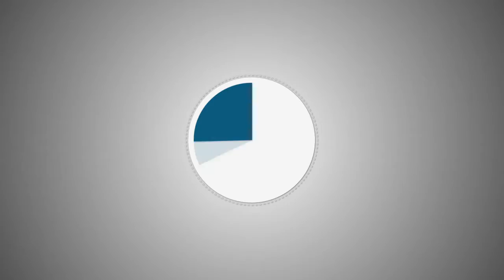RESUMEN SEMANAL DEL 12 AL 17 DE 2017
Compartimos con todos ustedes el resumen semanal con las actividades que cumplió el Gobernador de la Provincia Lider Olaya Córdova.